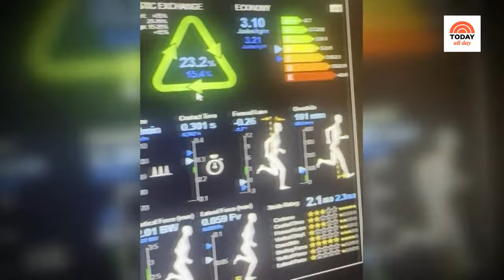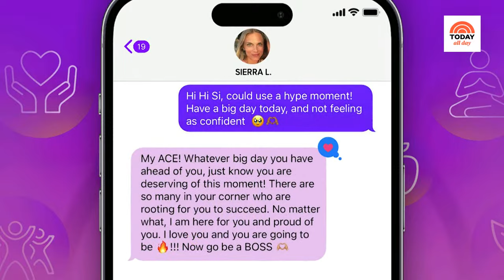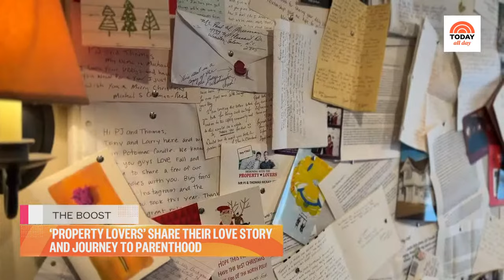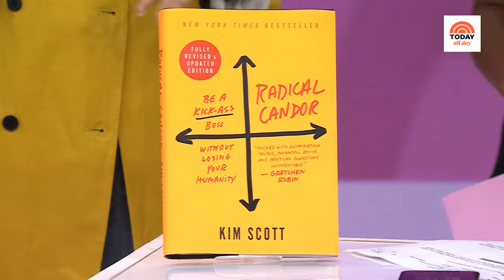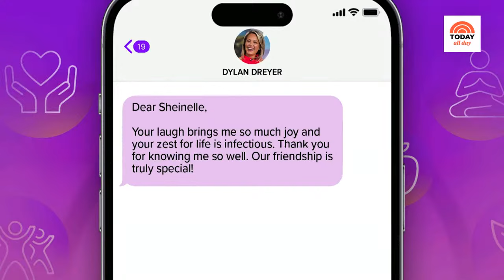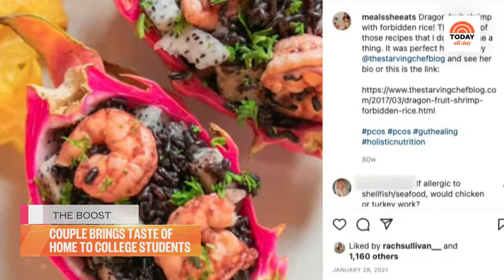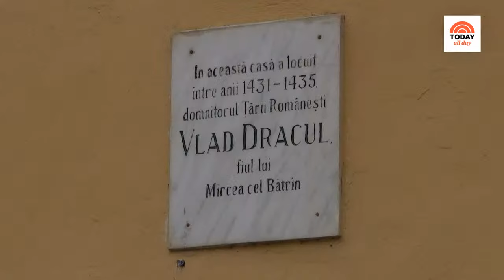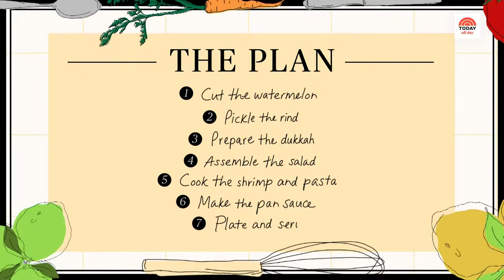Watch celebrity interviews, entertaining tips and TODAY Show exclusives | TODAY All Day - Oct. 24